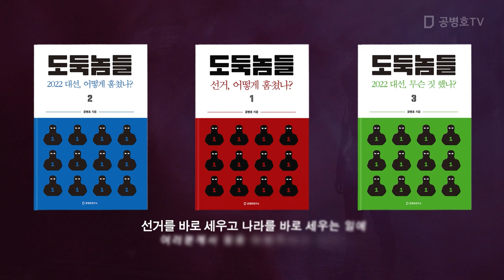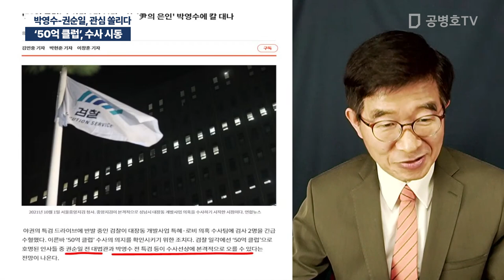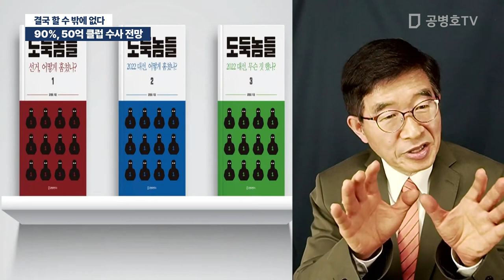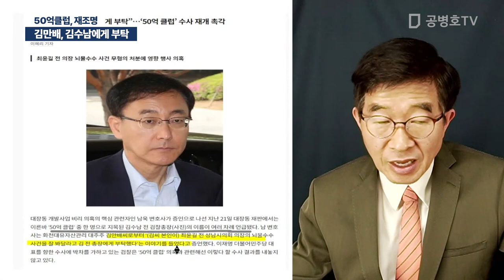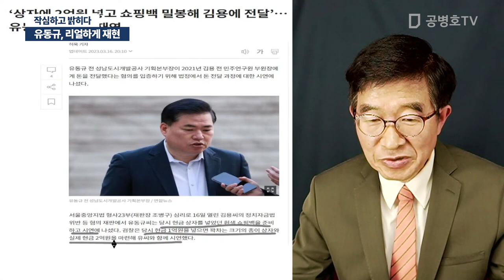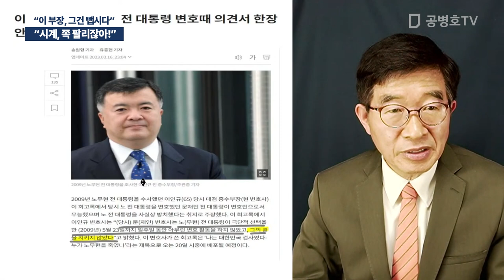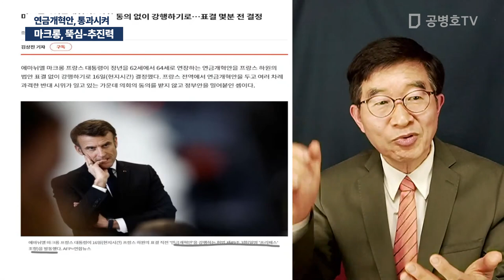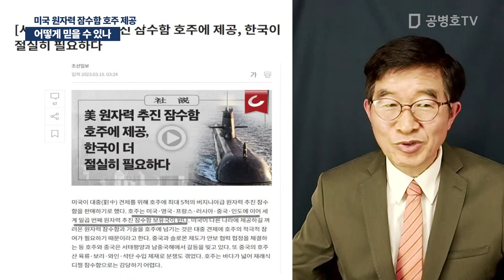50억 클럽, 수사 본격화 / 공병호 실방송 2023 / 03 / 17 [공병호TV]